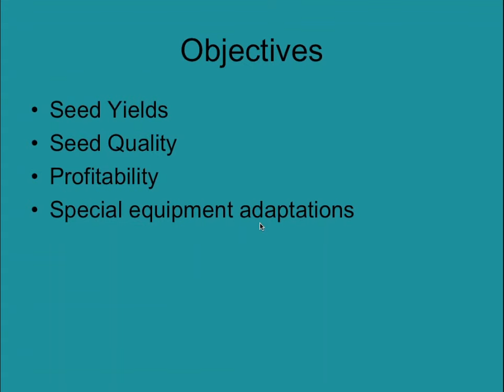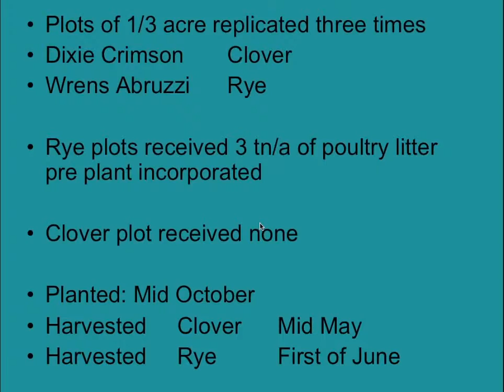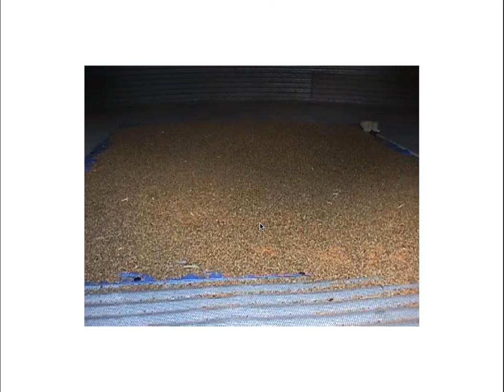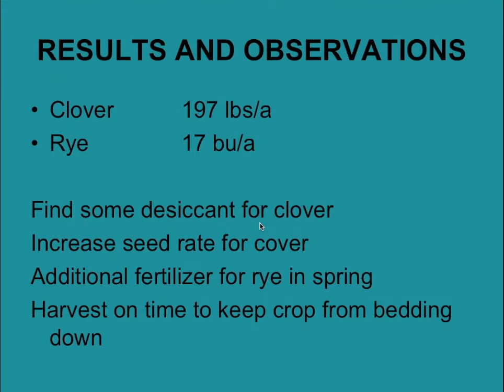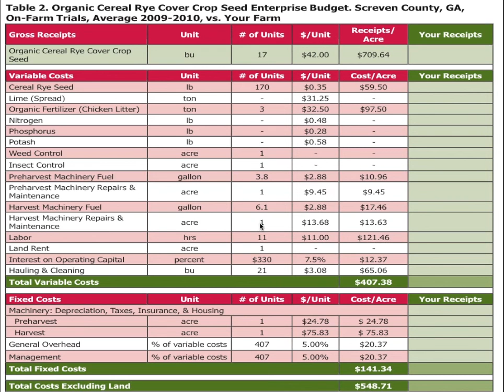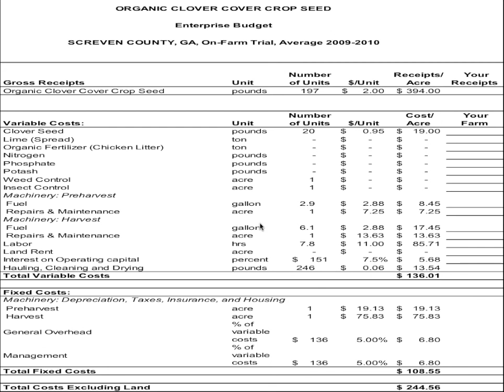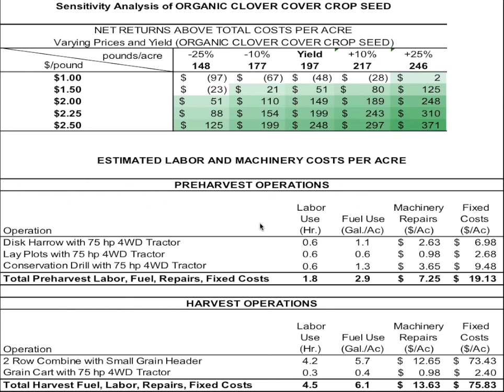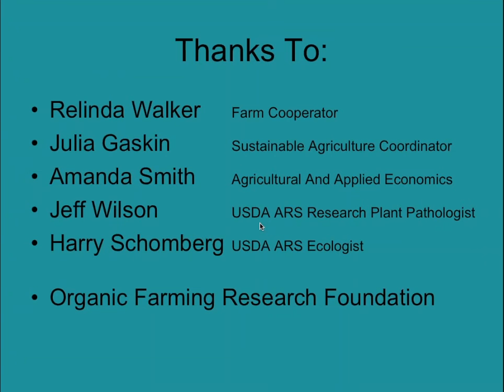Organic Cover Crop Seed Production: Ray Hicks, University of Georgia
Organic Cover Crop Seed Production as a Sustainable Enterprise for the Southeast, presented by Ray Hicks of the University of Georgia at the Organic Seed Growers Conference on Feburary 6, 2016.
Find additional recordings from this session on organic cover crop seed production, as well as other recordings from this conference in this playlist.